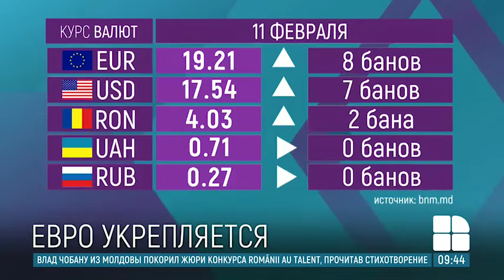Курс валют на 11 февраля